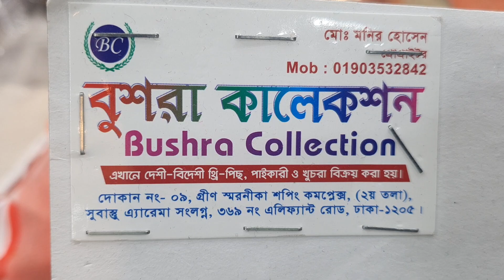অফার প্রাইজে মুম্বাই বুটিকস ফোর পিস কালেকশন